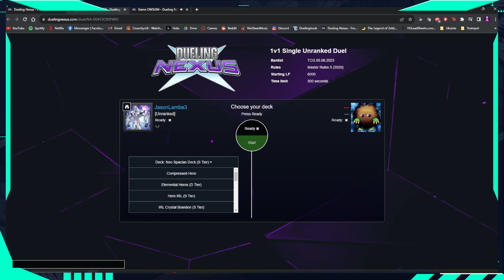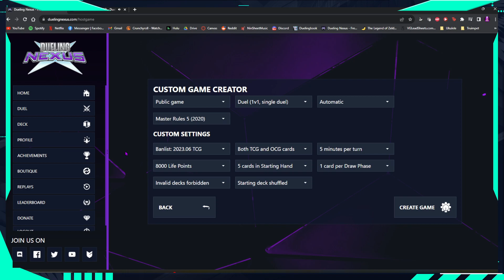Traptrix VS Hero (Quinn v Jason)